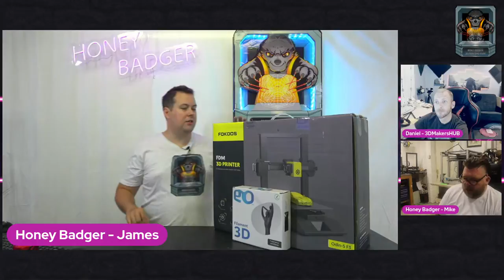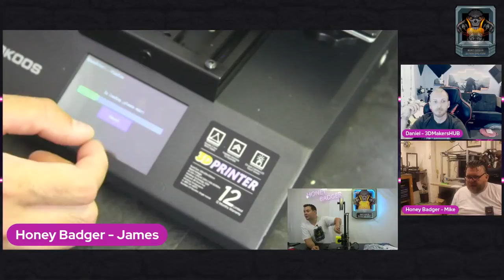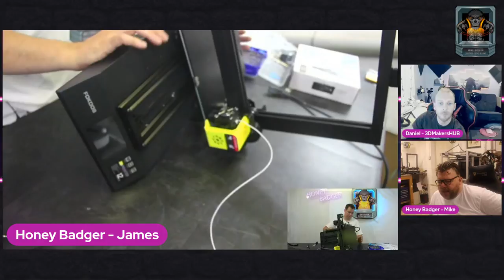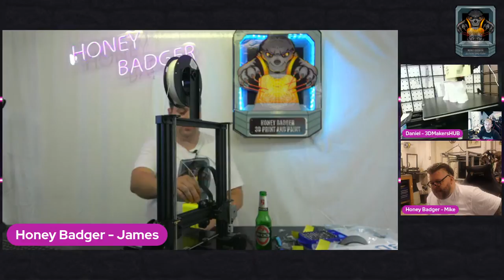FoKoos Unboxing and hangout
let's take a look at the FoKoos Odin-5 F3 foldable 3d printer, a challenger to the ender 3 packed with features